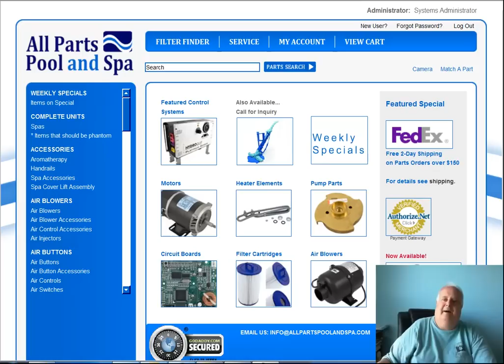Replacing a Schrader valve for H A V C